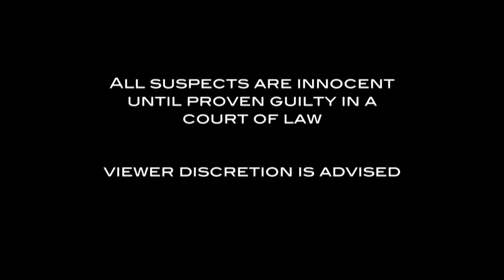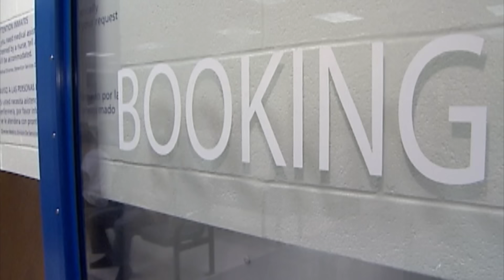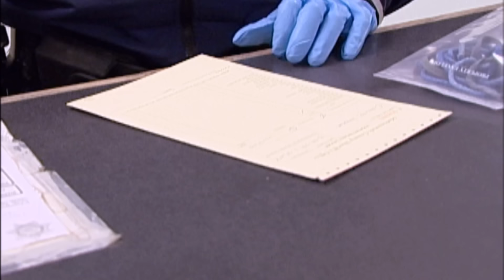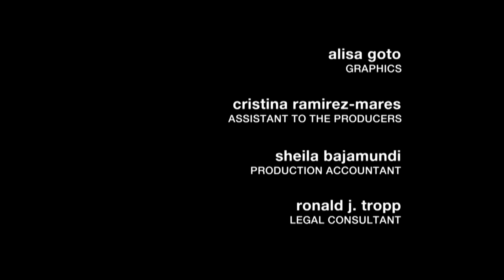'Don't F**k With Me!': Woman In Las Vegas Gets Upset With Officers (JAIL)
In this gripping compilation video from the hit show JAIL, viewers are taken on a heart-pounding ride through some of the most intense moments captured in jails across the country. In Las Vegas, a woman's frustration reaches a boiling point as officers bombard her with questions, leading to a tense standoff that ends with her being escorted to a cell to regain her composure. Elsewhere in the city, a man drenched in blood is brought in after narrowly surviving a devastating DUI crash, serving as a stark reminder of the life-altering consequences of driving under the influence. The scene then shifts to Cincinnati, where officers are faced with a perplexing situation as they suspect an inmate may have resorted to swallowing drugs in a desperate attempt to evade possession charges.

JAIL is a groundbreaking reality series that offers viewers an unfiltered and often shocking glimpse into the harsh realities of life behind bars. With unprecedented access to jails across the United States, the show follows the dramatic stories of inmates from the moment of their arrest through their final days of incarceration. From violent offenders to those arrested for minor crimes, JAIL captures the raw emotions and intense conflicts that define the experience of being locked up. The series also sheds light on the challenges faced by the officers tasked with maintaining order and safety within these correctional facilities, offering a rare and complex portrait of the criminal justice system in action. With its gritty, fly-on-the-wall style and unflinching approach, JAIL has become a must-watch for fans of true crime and reality television alike.